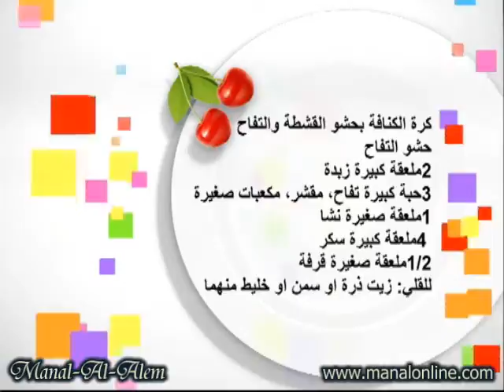كرة الكنافة بحشو القشطة والتفاح - منال العالم